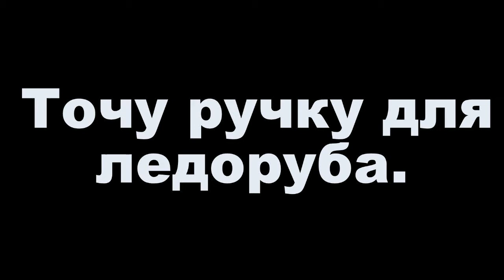На токарном станке точу ручку для ледоруба (плешни)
В этом видео я показал как изготовить ручку для ледоруба (пешня для зимней рыбалки) Так же в этом видео я показал как при помощи косого резца точить длинные деревянные детали на токарном станке